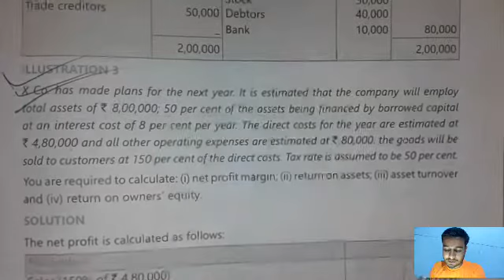CA-Inter | Ratio Analysis by Vikram Aditya | CA Study Hub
CA-Intermediate group-2 Financial Analysis and Planning - Ratio Analysis from ICAI study material.
CA-Inter FM Financial Analysis and Planning - Ratio Analysis by Vikram Aditya.

Ca Inter Financial Management
Chapter 3 Financial Analysis and Planning - Ratio Analysis

Comment your views for improvement.

CA Study Hub

This Channel is dedicated to the students of Chartered Accountants. It provides videos related to CA students for their study, updates, strategies, tips for exams etc.

FOR CA-INTERMEDIATE STUDENTS